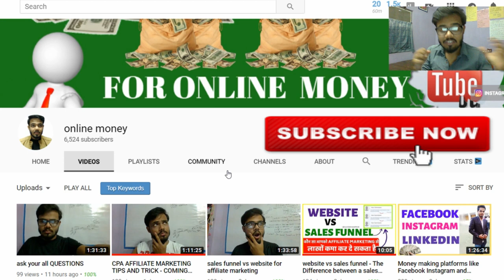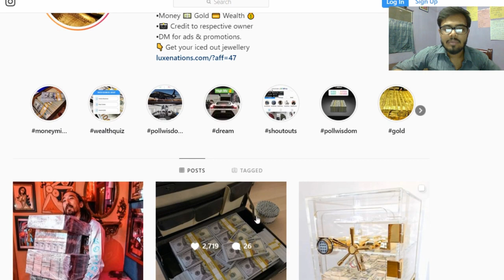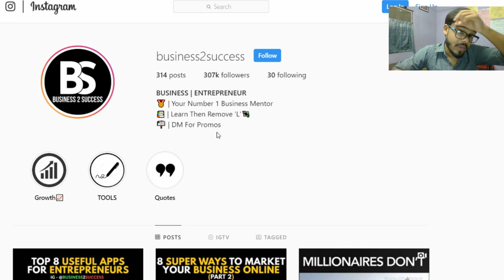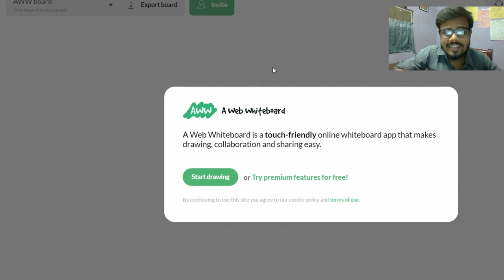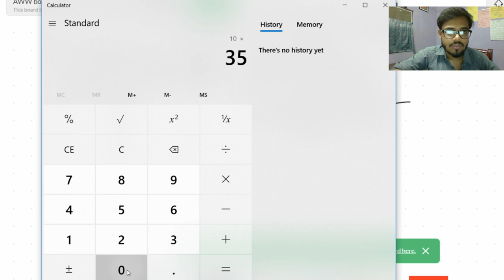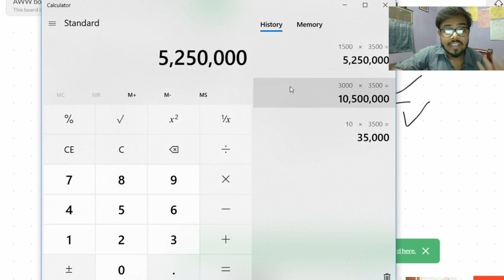Earn 100$ every day on Instagram step by step | Instagram से रोजाना 7000 हजार घर बैठे कमायें!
Dosot iss video me maine aapko btaya hai ki kaise aap instagram se paise kama skte hai, instagram se paise kamane k bhut sare tarike hai or unme se ek ye trika bhi bhut jada accha hai  jo aapko rojana k 7000 hajar or usse khi jada paise kama k de skta hai agr aap iss instagram earning trick ka use shi se krte hai to aap iss instagram earning method se ghar baithe bhut jada paise kamane vale hai.

In this video, YOu will know about How to earn money on Instagram from home.

KEEP CONNECT
BE HAPPY.